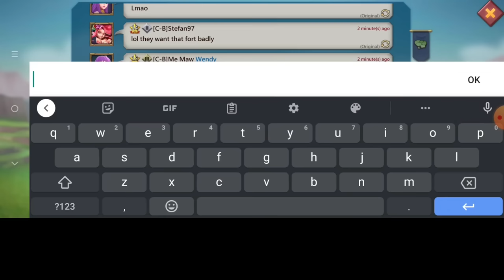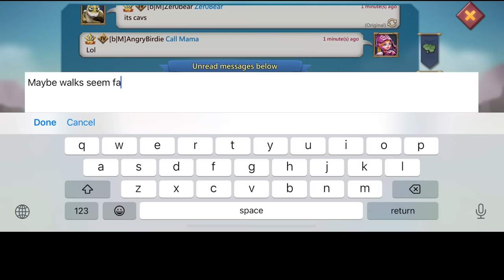TAKING SQ1 EMPEROR MIX ! - SOLOTRAP VS FULL MYTHIC T5 RALLY! - Lords Mobile